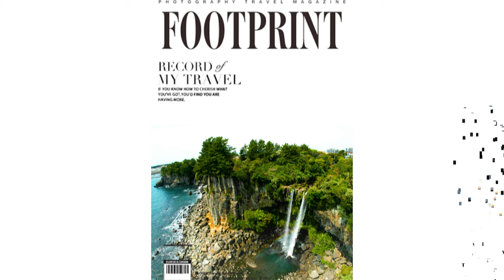제주도 가볼만한곳 드론 영상 4K 10분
00:00 타이틀
00:16 제주도 소개
01:02 가문동포구
01:48 가파도
02:48 원앤온리 카페와 산방산
03:42 금릉해수욕장
04:29 정방폭포
05:26 약천사
06:07 중문색달해수욕장과 더클리프 카페
06:40 외돌개
07:34 함덕해수욕장
08:51 에필로그

항공청, 국방부 허가한 드론 영상입니다
제주도 여행 계획하시는 분들에게 조그마한 도움이라도 되면 좋겠습니다
감사합니다